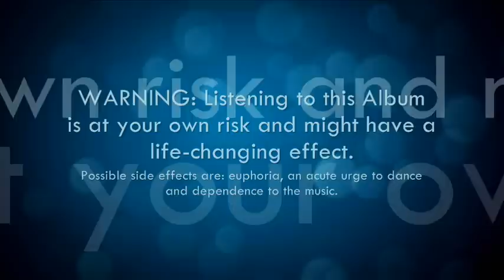Christian House (2013) by DJ Flubbel and Matthew J. Bentley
Album: Christian House
Artists: DJ Flubbel (NL) and Matthew J. Bentley (USA)
Genre: Multiple genres of Electronic Dance Music, such as Dubstyle, Hardstyle, Dubhouse, Hardhouse, UK Hardcore and Trance.

This is the second Album of DJ Flubbel in cooperation with Matthew J. Bentley and many other Christian producers from all over the world. Also available at iTunes and Spotify.

WARNING: Listening to this Album is at your own risk and might have a life-changing effect. Possible side effects are: euphoria, an acute urge to dance and dependence to the music.

Tracklist:
1. DJ Flubbel & Matthew J. Bentley - Intro (Jeremiah 29)
2. DJ Flubbel & Matthew J. Bentley - Who am I (Feat. Amber Rose)
3. Matthew J. Bentley - Take Your Place
4. DJ Flubbel - Your Mercy Is Enough
5. Matthew J. Bentley - Revelation 12:11 (Feat. Matt Ferguson)
6. DJ Flubbel - Jesus Our Hope
7. Matthew J. Bentley - Waiting For Eternity
8. DJ Flubbel & D-Morphian - Christian Hardstyle
9. Matthew J. Bentley - Let The River Flow
10. DJ Flubbel - Outro

Bonus Tracks:
11. Audile - Grateful Ones [Finland]
12. DJ Jireh - Nothing shall Separate Us [South Africa]
13. Stephen Stripling - Lost in You [U.S.A.]
14. Dash - Everlasting Love [Netherlands]
15. Matthew Parker - Take Me Back [U.S.A.]
16. DJ Cesar V - Re-Born [Colombia]
17. Karlizimo - God Is Light [Chile]
18. DJ Onix - Holy Spirit [Brazil]